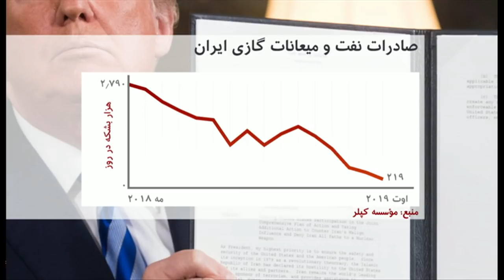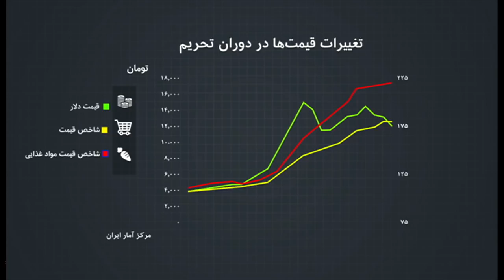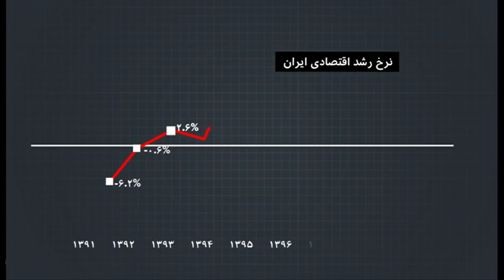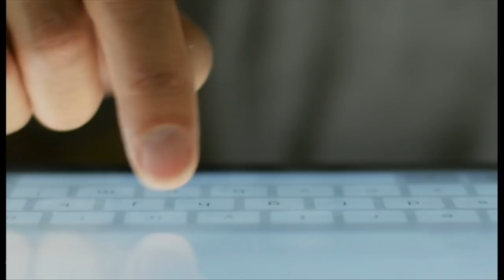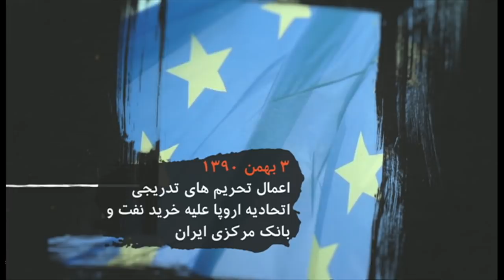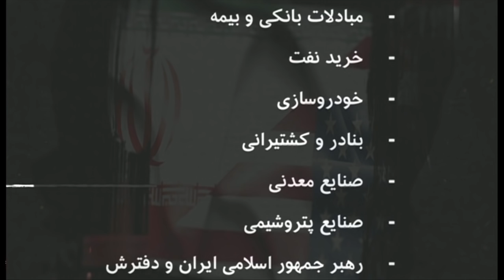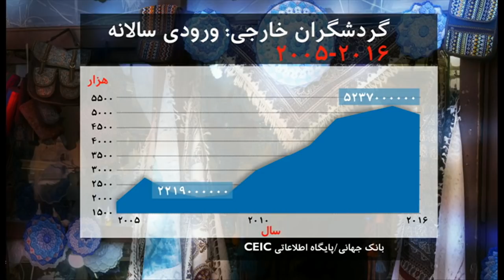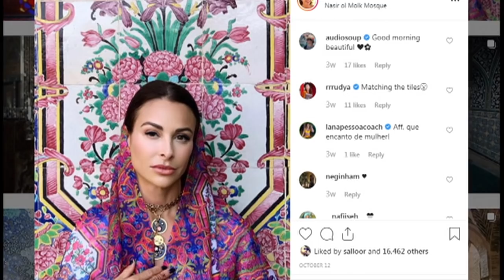تاثیر تحریم‌ها بر اقتصاد ایران، چهل سال پس از اشغال سفارت آمریکا در تهران و بیشتر: خبرنگاران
در برنامه این هفته خبرنگاران، گزارش هایی است به تاثیر تحریم ها بر اقتصاد ایران، چالش های گردشگری ایران در سایه تحریم ها، چهلمین سالگرد اشغال سفارت آمریکا در تهران و تاثیر آن بر روابط دو کشور می پردازد.